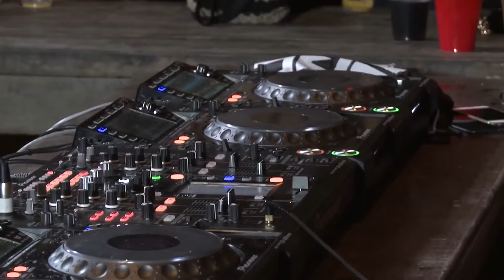Solomun live mix The cure Love song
Περιγραφή       Solomun Boiler Room Tulum DJ Set